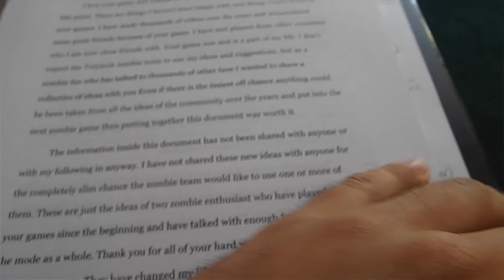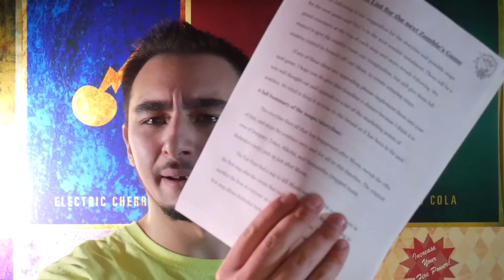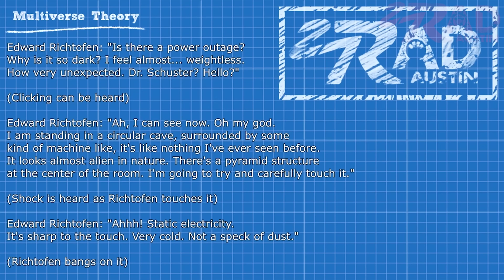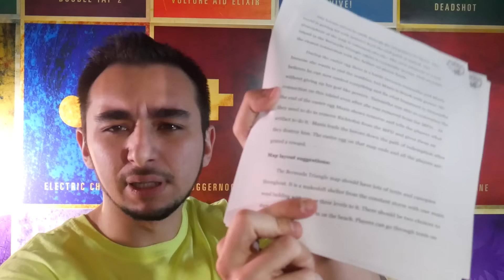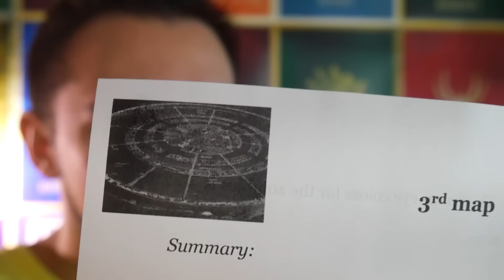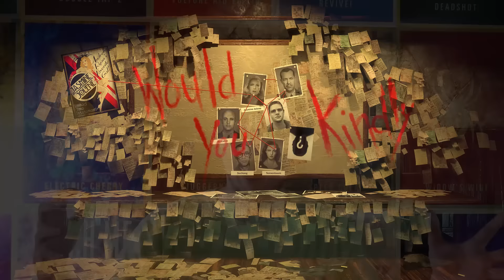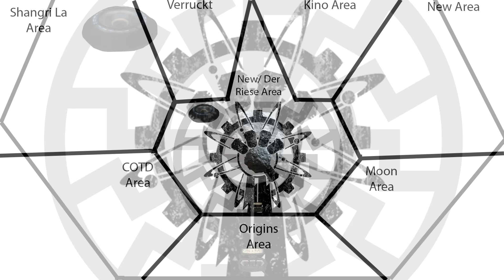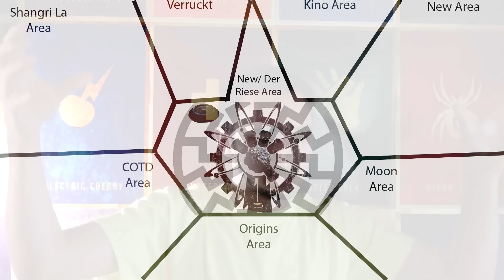How Black Ops 3 Zombies Should Have Been | Treyarch Binder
About a year and a half ago I sent a binder full of ideas and suggestions to Treyarch Studios to use for their next game which would be Call of Duty Black Ops 3. It isn't very likely anyone at Treyarch ever read it, but it was still fun and interesting to make. I compiled thousands of responses over countless platforms. I summarized most of the feelings after Black Ops 2 zombies and suggested a way forward for Treyarch.

►Get Posters and T-Shirts Here: radcompany.org